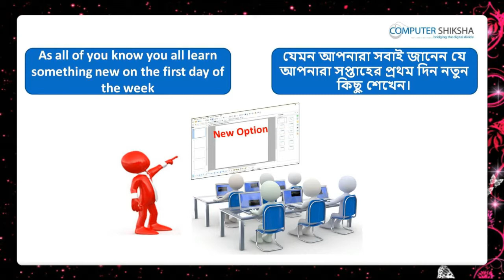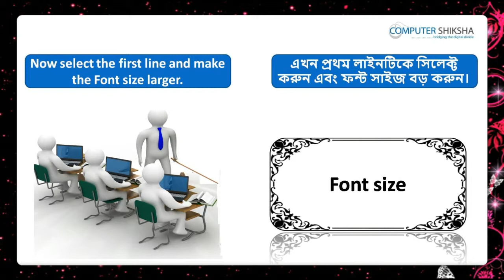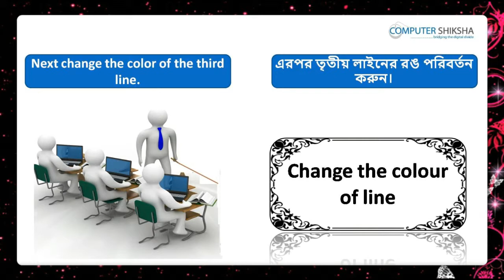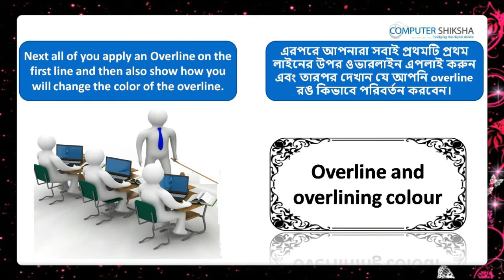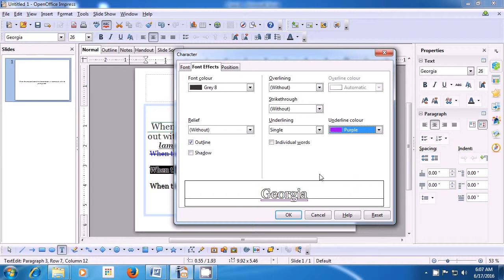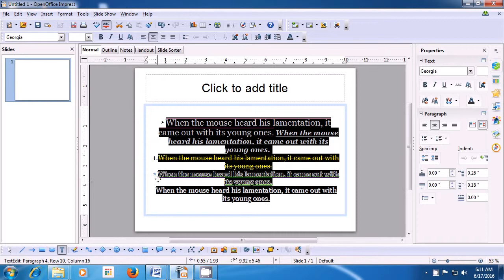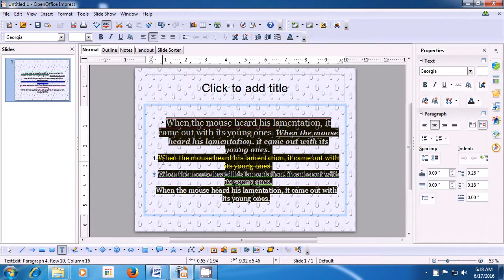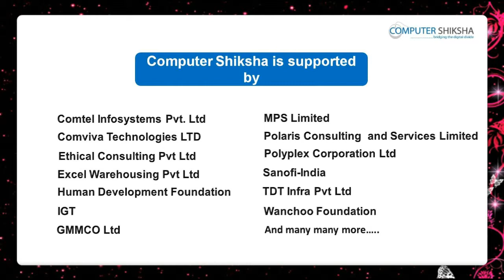Class 8 Open Office Impress 1 - Learn computers - Computer Education Online & Free (In Bengali)